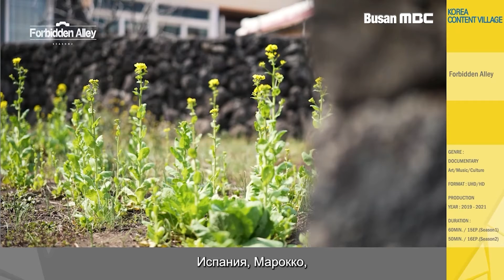(World Content Market) Busan MBC_Forbidden Alley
Жанр: Документальный / Искусство, Музыка, Культура
Формат: UHD/HD
Год: 2019~2021
Длительность:
60 мин x 15 эп. (Сезон 1)
50 мин x 16 эп. (Сезон 2)

«Для меня аллея представляет собой альтернативный путь, просто что-то другое».
«Если вы потратите минутку на то, чтобы сойти со своего пути и посмотреть вокруг, вы найдете нечто более прекрасное – то, что люди никогда раньше не находили”.
Так говорят фотографы из «Forbidden Alley».

Сериал «Forbidden Alley» сотрудничает с профессиональными фотографами из местных жителей в каждой стране, исследуя тропинки в провинциальных регионах в восьми разных странах. Во время этого путешествия фотограф снимает архитектуру в исторических переулках, местных жителей, которые там живут, и их воспоминания, скрытые слоями истории.

Места съемок: Великобритания, Франция, Испания, Марокко, Китай, Россия, Финляндия и Корея.